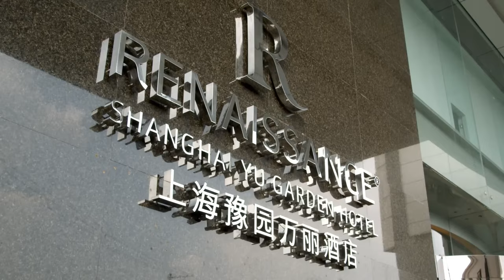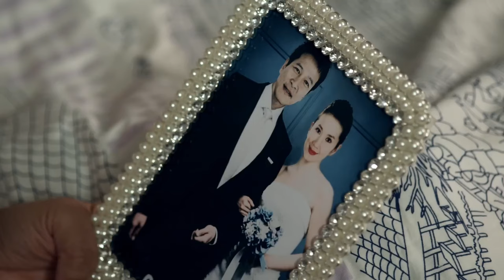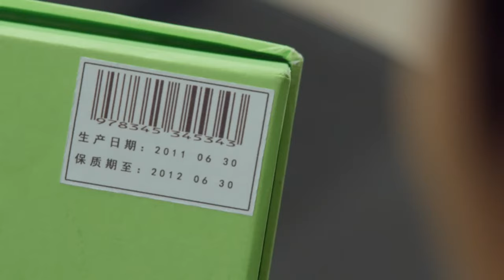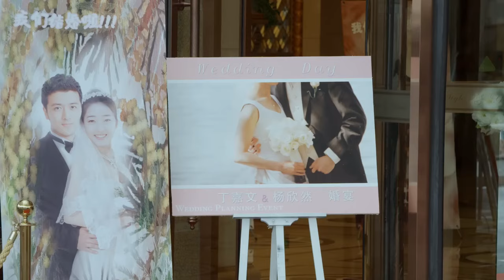【Full Movie】黃臉婆妻子突然打扮，誰料丈夫都看呆了，小三瞬間黯然失色🌱ChineseDrama​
剧名（Drama Name):【🌱说好的幸福】叶祖新 蒋梦婕 朱佳煜

黃臉婆妻子突然打扮，誰料丈夫都看呆了，小三瞬間黯然失色🌱ChineseDrama​